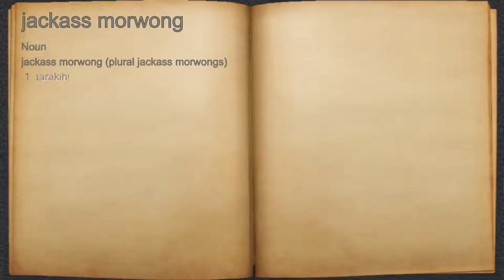What does jackass morwong mean?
A spoken definition of jackass morwong.

Intro Sound:
Typewriter - Tamskp